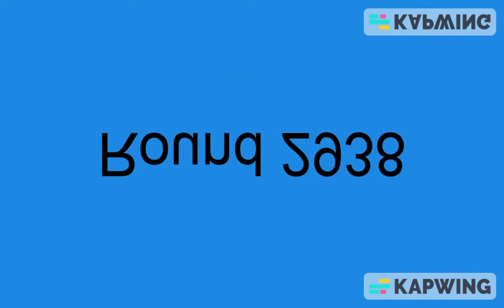Snully Poop Chain N2939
61 Rounds to go!